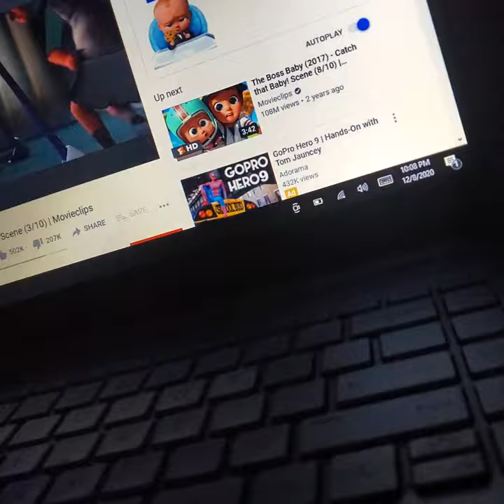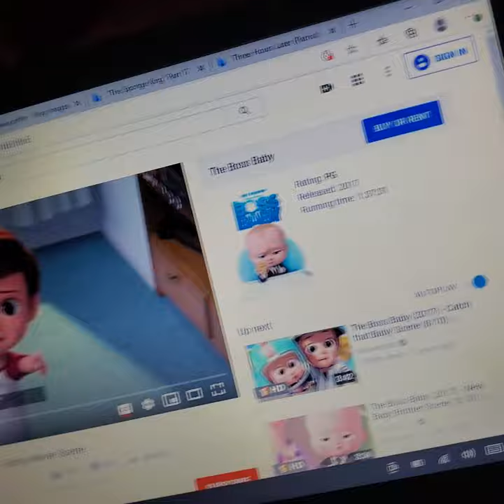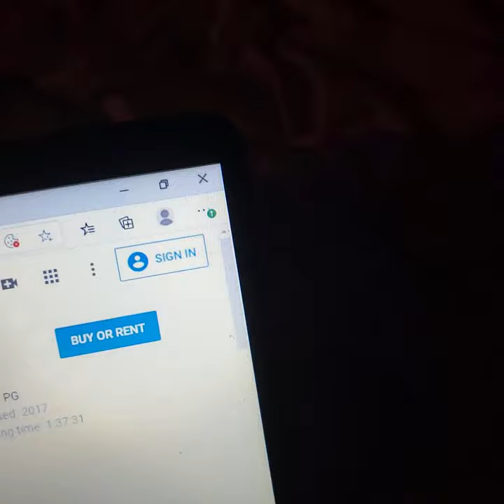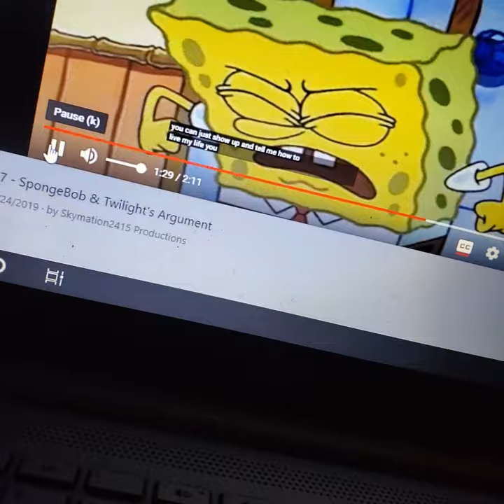The boss Griffin part 9 - this is my team (part 3)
Cast
Boss - Stewie (family guy)
Tim - simba (the lion king)
Lamb lamb as himself
Ted - spongebob SquarePants
Jacie - twilight sparkle (mlp)